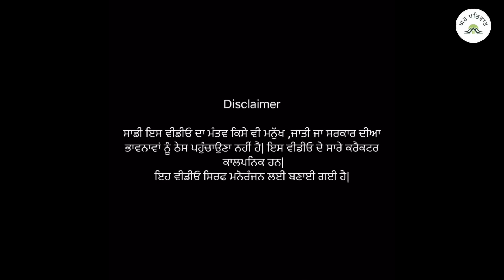ਧੀ ਦੀ ਬਦਨਾਮੀ | dhee di badnami | new punjabi movies 2024|punjabi short videos@GHARPARIVARMANSA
THIS CONTENT IS SUBJECT TO COPYRIGHT OF GHARPARIVAR.
*NOTE-if anybody uploads any of our video without our permission ,strict action should be taken against him

ਨੋਟ-ਜੇਕਰ ਕੋਈ ਸਾਡੀ ਇਜਾਜ਼ਤ ਤੋਂ ਬਿਨਾਂ ਸਾਡੀ ਕੋਈ ਵੀ ਵੀਡੀਓ ਅਪਲੋਡ ਕਰਦਾ ਹੈ ਤਾਂ ਉਸ ਵਿਰੁੱਧ ਸਖ਼ਤ ਕਾਰਵਾਈ ਕੀਤੀ ਜਾਵੇ ਗੀ